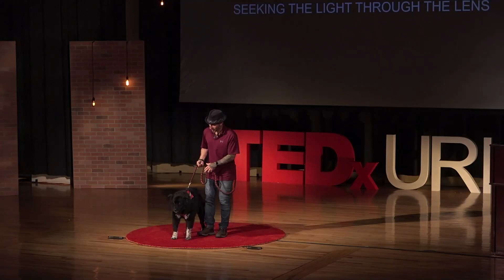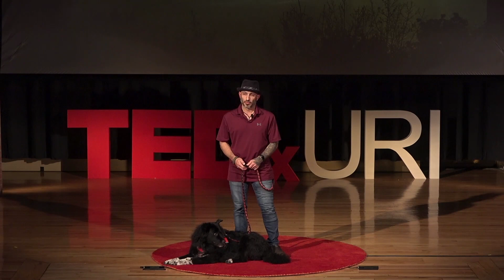Seeking The Light Through the Lens | Jeremy Bergantini | TEDxURI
How do you capture your inner creative light? Creativity can serve as a healthy outlet for everyone, particularly people suffering from PTSD. But what do they do when their creative sparks falter or elude them? They must learn to stoke their fires and find those sparks in the darkest nights. I am an Iraq War veteran in the first semester of my junior year at URI working toward my 3 majors and 2 minors. I am working toward becoming an archaeologist and humanitarian, digging up the past and helping others deal with their own. After my father suffered a series of strokes in February of 2022, I started a nonprofit (Tapped Foundation) to help veterans dealing with PTSD, potential homelessness, suicidal thoughts, and women and minority veterans, as well as people suffering from a heart attack or stroke (veteran or not).

I'd like to think I can be a positive influence on others, and inspire hope in those that may connect more with my topic (such as other veterans, or those struggling with PTSD or mental health issues). I am hoping that in sharing my story, it will connect with others in such a way that they are encouraged to nurture their own creative sparks, whatever they may be, and find their hope within the darkness. This talk was given at a TEDx event using the TED conference format but independently organized by a local community.